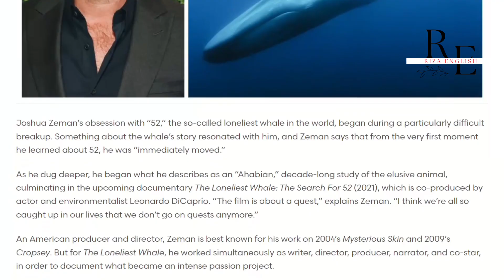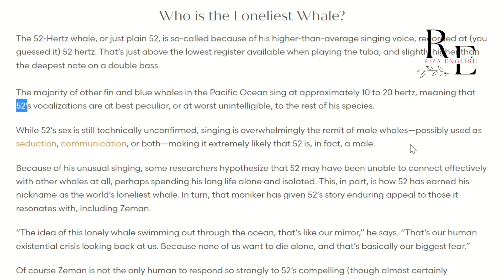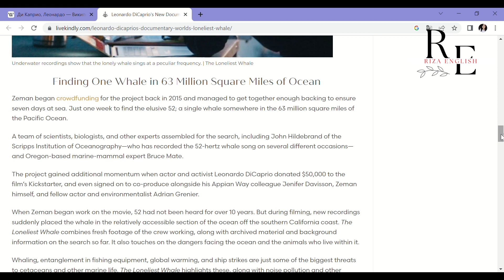Атақты актёр мен 52 герц китін не байланыстырады? Кит туралы 5 ақпарат